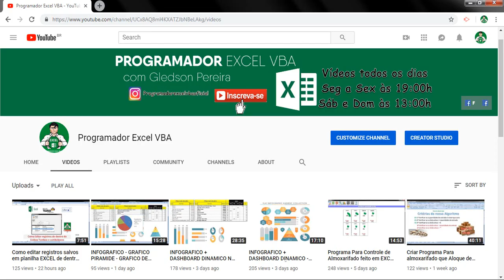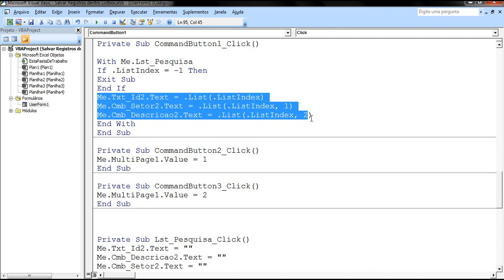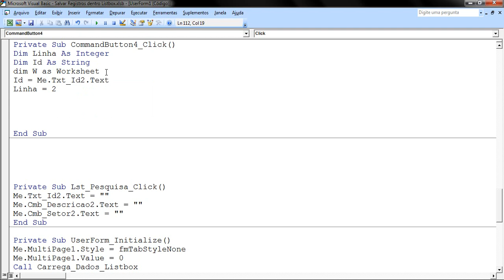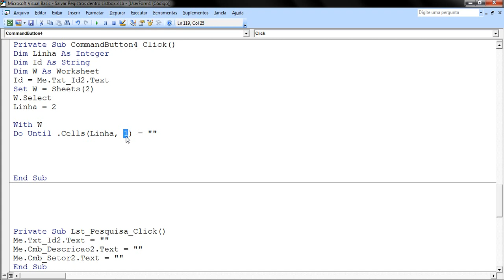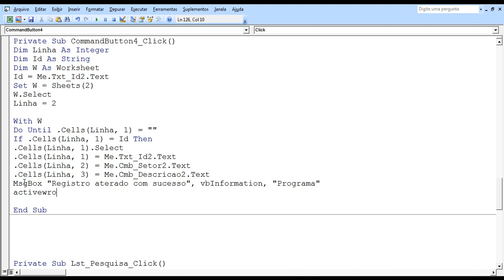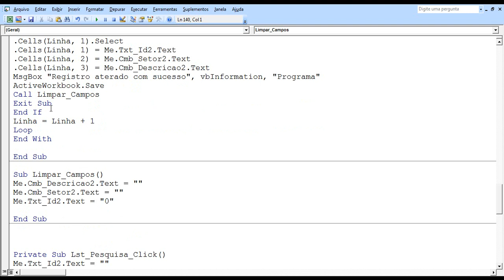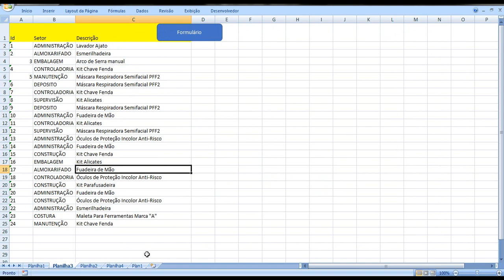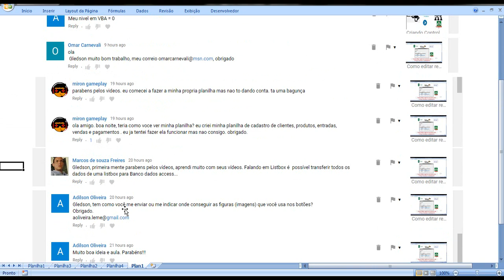Como Atualizar registros de dentro do Listbox para planilha excel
Tema do video: Como Atualizar registros de dentro do Listbox para planilha excel

Obs: para receber copia do arquivo, favor informar email no campo comentários deste video aqui no youtube.